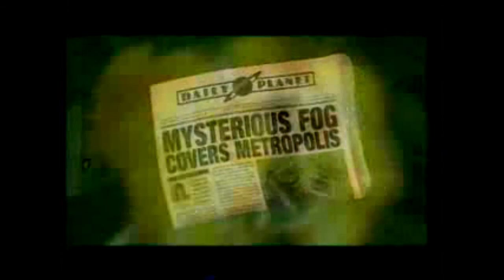4B #19: Marvel vs. DC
The best vs. the worst. What both franchises had to offer.
Be sure to stick around to the very end for a nostalgic moment, you won't be disappointed.